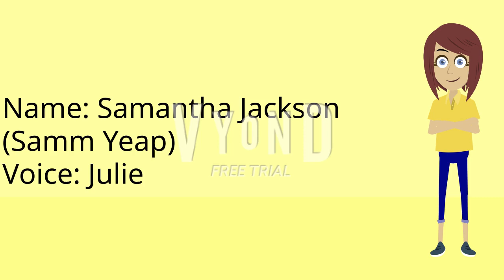I made my mom on Vyond